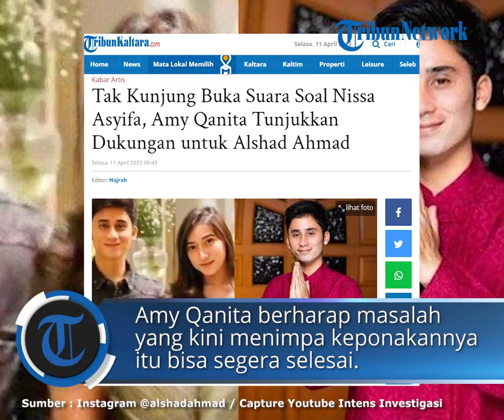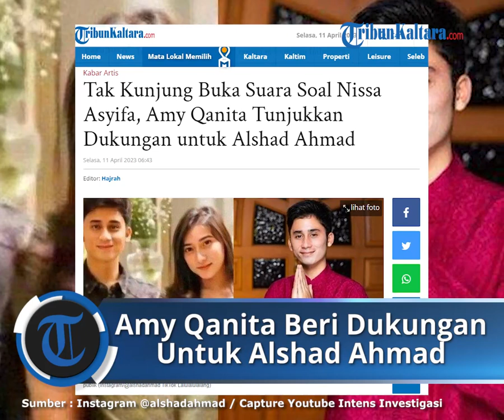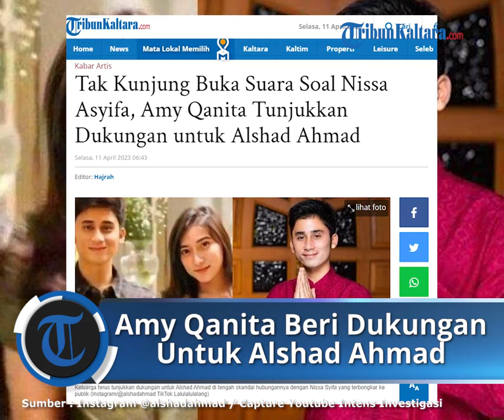Tak Kunjung Buka Suara Soal Nissa Asyifa, Amy Qanita Tunjukkan Dukungan untuk Alshad Ahmad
TRIBUNKALTARA.COM- Alshad Ahmad hingga kini masih betah bungkam mengenai skandal hubungannya dengan Nissa Asyifa.

Meski terus disorot, kekasih Tiara Andini itu seolah cuek dan enggan ambil pusing.

Di tengah sorotan tersebut, pihak keluarga tampaknya tetap kompak menunjukkan dukungan untuk Alshad Ahmad.

Tak terkecuali dari Amy Qanita, ibunda Raffi Ahmad.

Dikutip dari tayangan YouTube Intens Investigasi, Amy Qanita berharap masalah yang kini menimpa keponakannya itu bisa segera selesai.

"Ya saya doain mudah-mudahan diberikan yang terbaik buat semua," kata Amy Qanita.

Disinggung soal kebenaran Alshad Ahmad pernah menikah dengan Nissa Asyifa, Amy Qanita enggan berkomentar banyak.

Amy Qanita mengaku tak mengenal Nissa Asyifa.

Selain itu, dirinya berdalih tidak memiliki kapasitas untuk ikut campur dan berkomentar lebih dalam mengenai privasi Alshad Ahmad.

"Saya tidak kenal, dan juga sebenarnya kurang tahu, jarang ketemu juga dan itu bukan kapasitas saya juga,"

"Yang penting sebagai keluarga ya memberikan doa terbaik aja udah," kata dia.

Tak sedikit yang mendesak Alshad Ahmad untuk mengklarifikasi pemberitaan soal dirinya dan Nissa Asyifa.

Namun banyak juga yang tetap memberi dukungan dan mendoakan hubungan Alshad Ahmad dengan Tiara Andini tetap langgeng.

Mantan Kuasa Hukum Benarkan Perceraian Alshad Ahmad dan Nissa Asyifa

Mantan kuasa hukum Alshad Ahmad, Vidi Syarief membenarkan kabar perceraian sang artis dengan Nissa Asyifa.

Vidi Syarief mengatakan hal yang dicantumkan dalam surat kuasa pada saat itu telah diselesaikan oleh pihaknya.

Dikutip dari YouTube Intens Investigasi, Sabtu (1/4/2023), Vidi Syarief mengaku tak bisa memberikan pernyataan apa pun terkait hal tersebut.

"Lawyer atau penasihat hukum itu kan bekerja berdasarkan surat kuasa, apa yang dicantumkan di surat kuasa, itu sudah selesai kita kerjakan."

"Jadi saya tidak bisa kasih lagi statement, sudah gugur itu surat kuasanya, kita nggak punya lagi legal standing," terang Vidi Syarief.

Selain itu, Vidi Syarief tak ingin membeberkan secara detail terkait perceraian Alshad Ahmad dengan Nissa Asyifa tersebut.

"Kita nggak tau ya kalau misalnya ada kuasa lagi ya tentu kita punya kewenangan hukum atau legal standing, posisi hukum," jelasnya.

"Kan sudah viral berita itu, bahkan ada saya lihat di viral yang secara rinci jadwal kejadian-kejadian, baik sebelum maupun sesudah persidangan, dan sebagainya."

"Kan sudah ada itu, ya udah itu betul," ungkapnya.

 Baca juga: Kelanjutan Hubungan Dipertanyakan, Tiara Andini Terciduk Masih Pakai Tas Pemberian Alshad Ahmad

Namun, Vidi Syarief tetap tak ingin memberikan komentar lebih dalam terkait hal tersebut.

"Kita nggak bisa kasih komentar lagi," tegasnya.

baca selengkapnya :

Artikel ini telah tayang di TribunKaltara.com dengan judul Tak Kunjung Buka Suara Soal Nissa Asyifa, Amy Qanita Tunjukkan Dukungan untuk Alshad Ahmad,